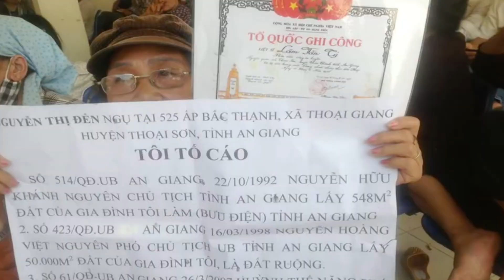Tin Tức SET | 16/05/2020